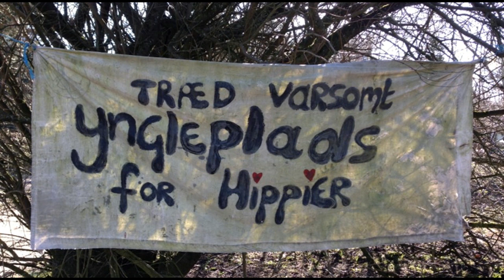Sidste frist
Madsens Hjemmebryg  med---Sidste frist. Sangen om Thylejren. Kendt med Musikministeriet.